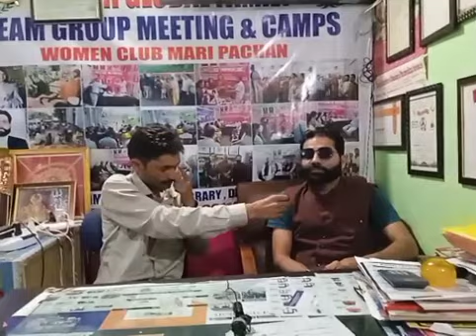Special Interaction with Mohinder Singh Rana President Paddar Welfare Font.